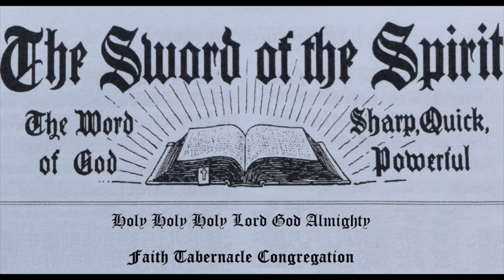FTC ATLANTA PRODUCTION 2023 08 10 18 39 48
DO NOT REFUSE THE VOICE OF GOD.